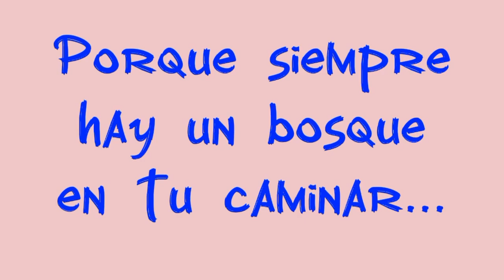Bosque de polígonos. CEIP Manuel Azaña. Alcalá de Henares. C. de Madrid